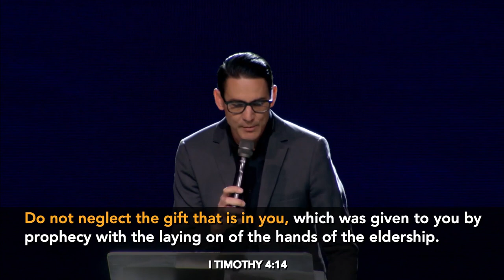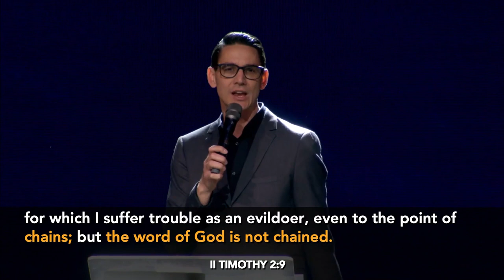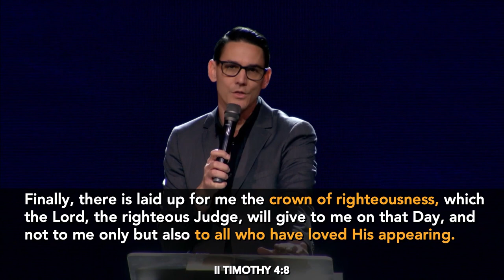"The Lord's Work and Workforce - Part 4" by Pastor Dan Roth